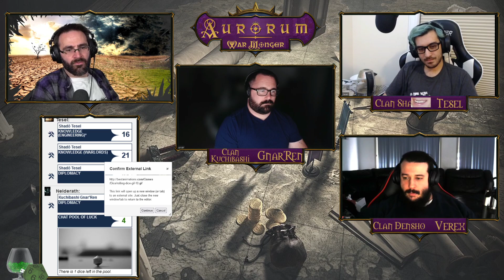Aurorum: War Monger 2 - Ep 1 Pt 1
• Can't find Denshō Verex on Twitter.
• Can't find Kuchibashi Gnar'Ren on Twitter.